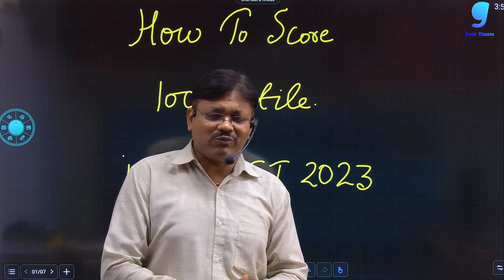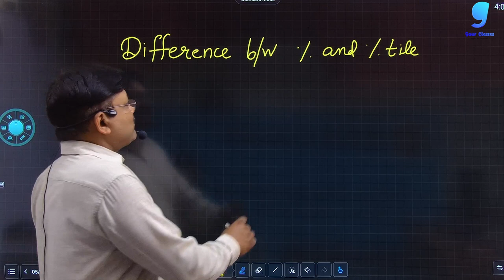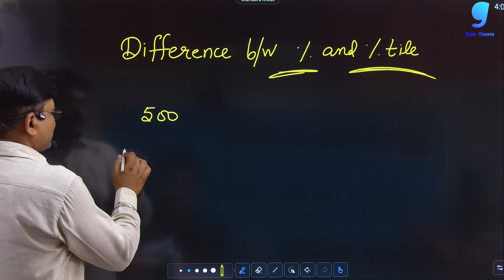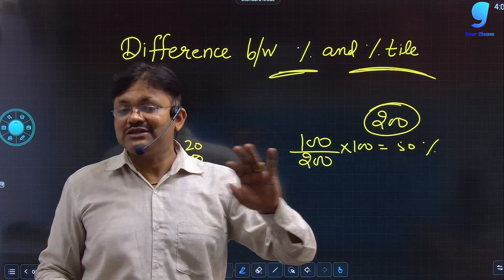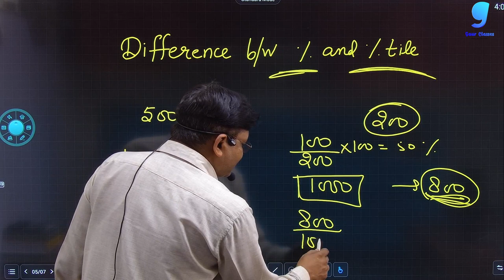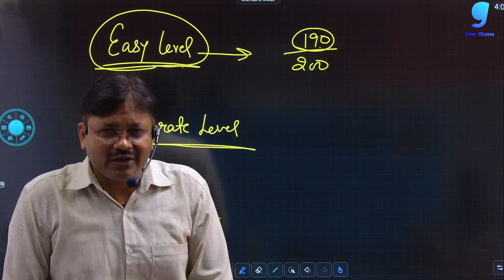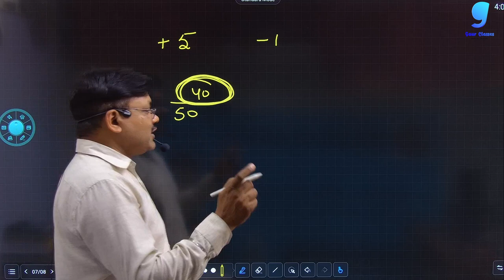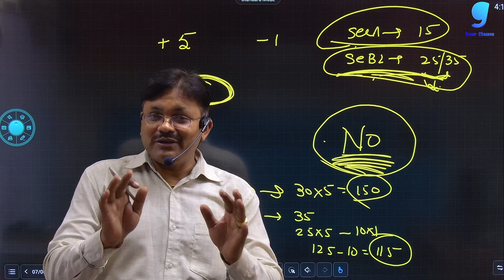How to score 100 Percentile | Cuet 2023 | Gaur Classes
In this video we will discuss we will discuss how to score 100 percentile in cuet examination 2023